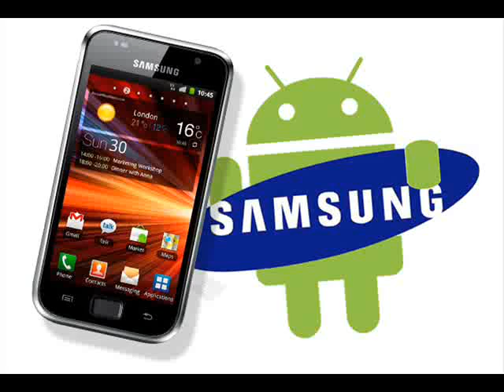Samsung Android Ringtones - Funk y'all